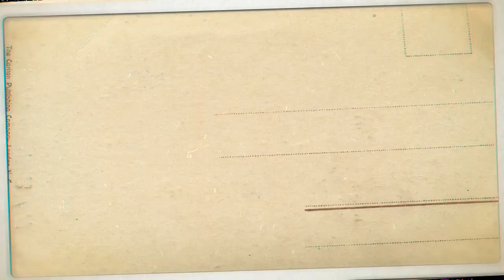Isn't it a Pity ver 2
Método de la Manomuerta